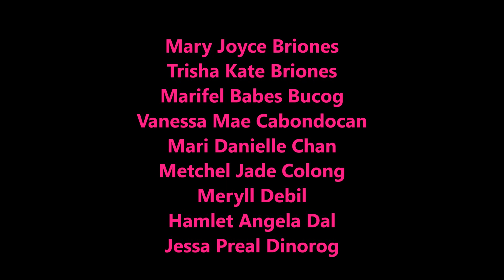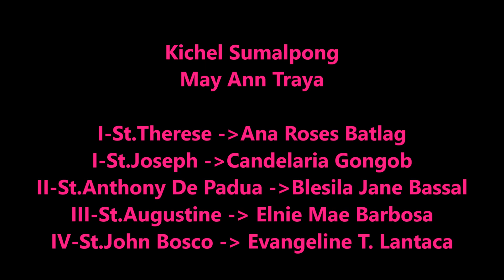High School Life Batch 2014-2015 (GOODBYE HIGHSCHOOL and THANK YOU Music)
Hapey Yepey Yehey